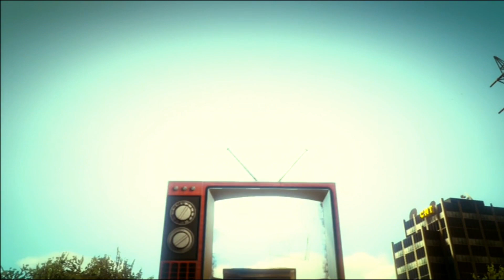GTA 5 ONLINE - LAS ANSIAS ME COMPLICAN !! PARKOUR DE BMX - GTA 5 ONLINE MOMENTOS DIVERTIDOS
Nuevo vídeo, un parkour muy guapo de BMX, hace tiempo que no traía una carrerita  de este tipo, recuerden enviarme sus partidas ya que traigo vídeos diarios !!

* MI TWITTER: @Esteban3991